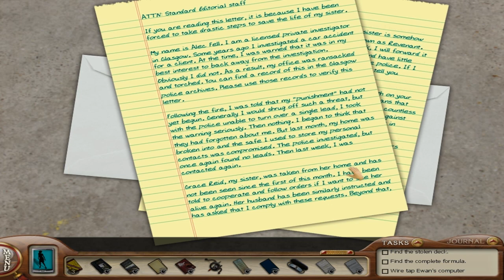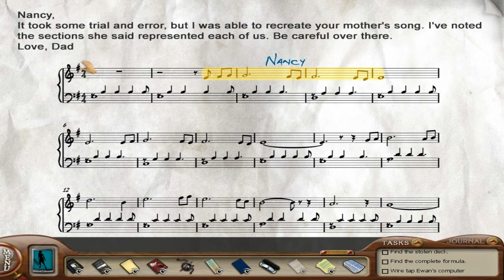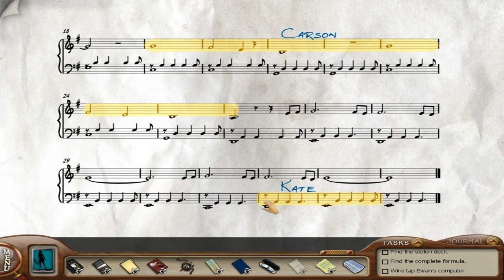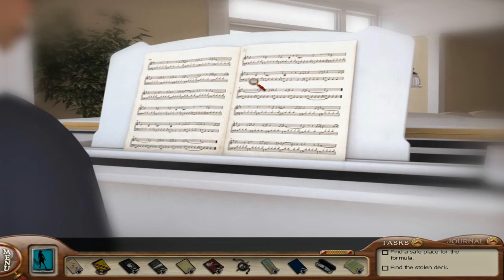Nancy Drew: The Silent Spy Walkthrough part 9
Difficulty: Master Sleuth